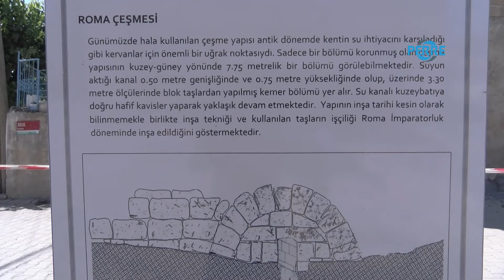Perre Antik Kentteki kazı çalışmalarına ilk kazmayı Vali Çuhadar vurdu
Perre Haber Ajansı-Adıyaman'da, Perre Antik Kenti üzerinde bulunan Örenli Mahallesi'ndeki 2 dönümlük alanda tekrardan kazı çalışmaları başladı.
Kommagene Krallığı'nın beş büyük kentinden birisi olan ve Roma döneminde de önemini koruyan Örenli Mahallesi'nde yer alan Perre Antik Kenti'nde 2001 yılında başlayan ve 2009 yılına kadar süren kazı çalışmaları, 11 yıl aradan sonra tekrardan başlamıştı. Bu yıl ise devam ederken ilk defa yaşam alanı olan Örenli Mahallesi'nde 2 dönümlük alanda kazı çalışmalarına başlandı.
Kaza alanında incelemede bulunan Adıyaman Valisi Mahmut Çuhadar, bölgede yaşam alanında hiç kazı yapılmadığını ilk kez bugün yapıldığını söyledi.
Tarihsel döneme ait yapıları çıkartarak turizm hizmetine sunacaklarını söyleyen Adıyaman Valisi Mahmut Çuhadar,"Arkadaşlar bildiğiniz gibi 11 yıl aradan gecen yıl metropol olan yani mezarlık alanında kazılara başladık Perre Antik Şehrinde bugün başlattığımız kazıların önemli bir özelliği var. Bu bölgede yaşam alanında bugüne kadar hiç kazı yapılmamış ilk kez bugün burada başlatıyoruz. İnşallah bu sene Roma Çeşmesinin kente ait o döneme ait tarihsel yapıları çıkartacağız. Turizm hizmetine sunacağız. Para konusunda her han gibi bir ödenek sıkıntımız yoktur. Hatta acele olsun diye pazarlık usulüyle başlattık asıl ihalemiz bu ay sonunda veya gelecek ay bitecek bu alanda kazılarımız devam edecek."dedi.
2 dönümlük alanda ilk kez yaşam alanında kazı çalışması başladığının altını çizen Adıyaman Müze Müdürü Mehmet Alkan,"Kommagene Krallığı'nın beş büyük kentinden birisi olan Pirin Antik Kentindeyiz. Daha önceki yıllarda metropol alanlarda kazı yapıyorduk. Fakat bu kazının önemi ilk kez Roma dönemi kentlerinden biri olan Perre Antik Kentinin orta merkezinde kazıya başladık yani buda özellikle bu kazının önemi ilk kez Roma döneminin mimari yapısını ortaya çıkaracağız ve ilimizde büyük lokal taşlar ortaya çıkacak. Burada yaklaşık 2 dönümlük alanda kazı yapacağız. Bu kazının önemi 10 yıl aradan sonra Roma dönemine ait şehir merkezinde kazıya başlayacağız."şeklinde konuştu.